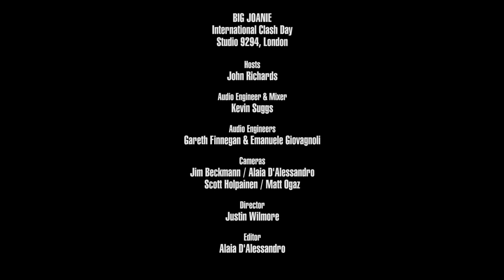Big Joanie - Token (Live on KEXP)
presents Big Joanie performing "Token" live at Studio 9294 in Hackney Wick, London, during KEXP's International Clash Day broadcast. Recorded February 4, 2019.

Hosts: John Richards & Cheryl Waters
Audio Engineer & Mixer: Kevin Suggs
Audio Engineers: Gareth Finnegan & Emanuele Giovagnoli
Cameras: Jim Beckmann, Alaia D'Alessandro, Scott Holpainen & Matt Ogaz
Director: Justin Wilmore
Editor: Alaia D'Alessandro